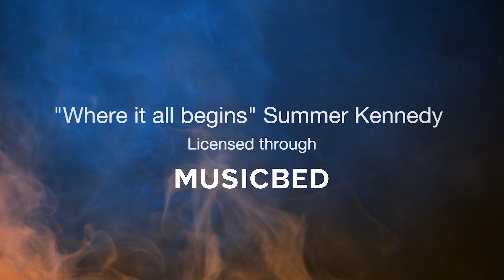Paige and Luke's wedding film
synch Id

MB01DJSRCAORYC5